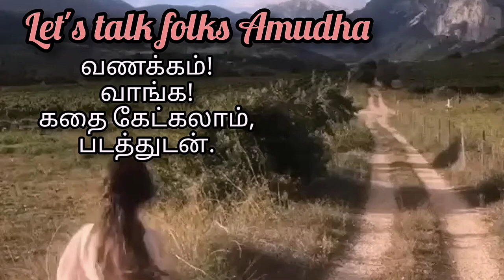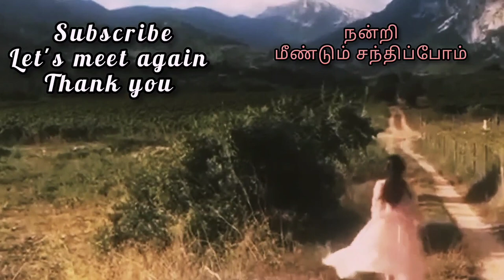Chemmeen... full Movie Tamil 1965 | செம்மீன்... முழு தமிழ்படம் @amudhacinema#love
1965 Malayalam Film Story in Tamil.
Director : Ramu kariat
Novel by : Thakazhi Sivasankara Pillai
Awards : National Award
                 Filmfare Awards
                  International Film Fest
Cinematography : Marcus Bartley ( Gold Medal for this film)
Castings : Superb acting by Sheela,Madhu and Sathyan.